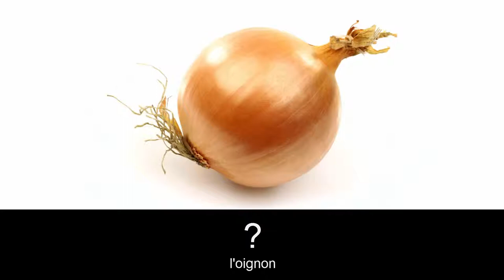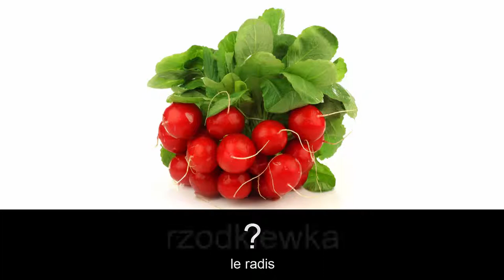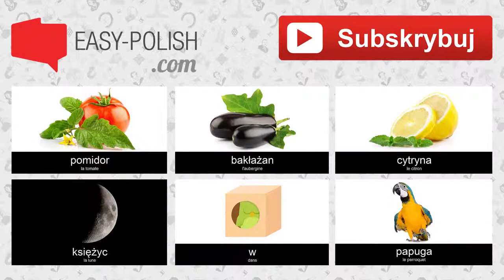Apprendre le polonais - Les légumes 2 (Warzywa)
► Lista słówek: dynia, cebula, por, rzodkiewka, czosnek, sałata, kukurydza, papryka, zielony groszek